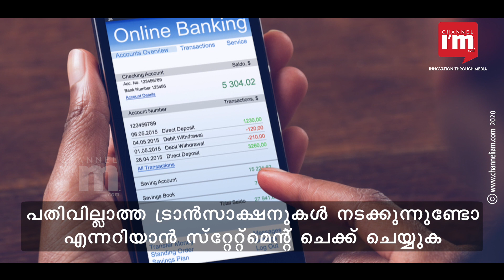ഓണ്‍ലൈന്‍ ട്രാന്‍സാക്ഷനിടെ പണം നഷ്ടമാകാതിരിക്കണോ? e skimming തട്ടിപ്പിനെ പ്രതിരോധിക്കൂ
ഓണ്‍ലൈന്‍ പണമിടപാടിന് വെല്ലുവിളിയായി e-skimming. ഓണ്‍ലൈന്‍ ഷോപ്പിങ്ങ് വെബ്സൈറ്റുകളുടെ ചെക്ക്ഔട്ട് പേജില്‍ നുഴഞ്ഞു കയറുന്ന പ്രോസസാണിത്. ഇത്തരത്തില്‍ ഹാക്കര്‍മാര്‍ ഓണ്‍ലൈനായി പണം അപഹരിക്കുന്നുണ്ട്.